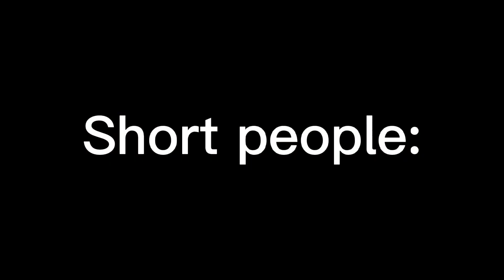Countryhumans crappost - How tall are you?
Characters:
• Romania
• Lithuania
• Poland